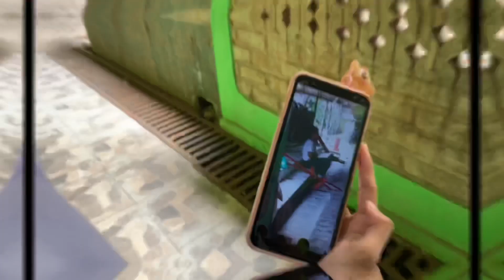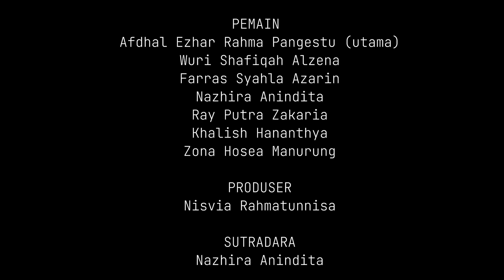Cerita Inspiratif - Tolong Menolong | Kel.3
KELOMPOK 3, IX-A SMPN 174 JAKARTA

• Nazhira Anindita 31
• Farras Syahla Azarin 16
• Wuri Shafiqah Al-Zena 37
• Afdhal Ezhar Rahma Pangestu 04
• Ray Putra Zakaria 35
• Zona Hosea Manurung 39
• Khalish Hananthya 23
• Melisa Indah P. 27 ( TIDAK IKUT )